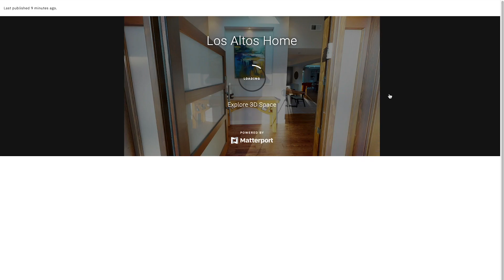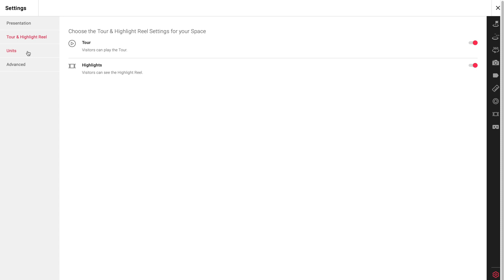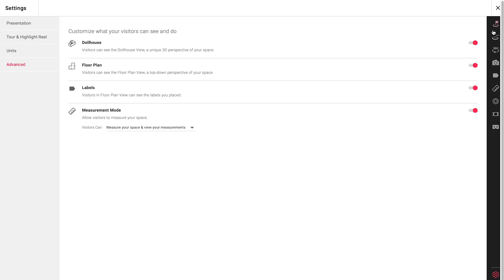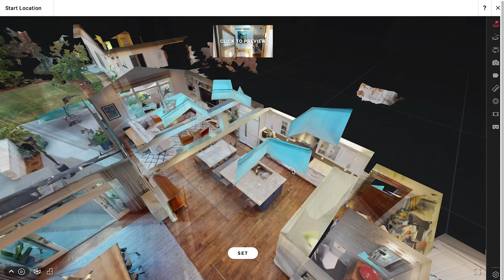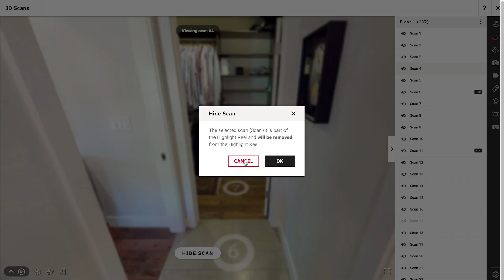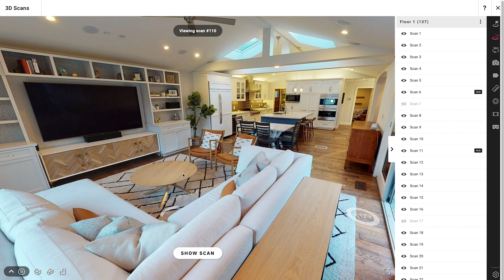Editing your Matterport Model: Start Location & 3D Scans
This is the first of several clips in which Amir takes a deep dive into the editing tools in Workshop. Workshop, also known as Showcase Edit, is what’s used to edit your processed model. You can do things like adding information in the form of Labels and Mattertags, add a Guided Tour, set the Start Location for your visitors, and much more. This clip focuses on the first two tools in the tool panel - the Start Location and 3D Scans. You’ll also find a Pro Tip on how to get a deep link to specific locations and view points in your model.

Intro: 0:00
Start Location: 03:42
Deep Link: 05:16
3D Scans: 06:45

MATTERPORT transforms the way you market and manage your properties, but what exactly does that mean for your business.

MARKETING: Increase sales by 14%. Matterport digital twins have been proven to help widen your sales funnel, shorten the property’s time-on-market, and increase the time visitors spend on your website by 3x.

MANAGING: Reduce travel time and cost by 50% and increase training efficiency by 30%. Matterport digital twins are also very easily shared with stakeholders outside your organization providing improved transparency and inclusion.

- GET INSPIRED: Take a tour of many unique places around the world to get inspired and see how others are using Matterport to help market and manage their businesses